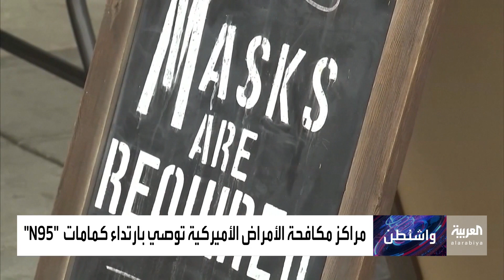طوابير في أميركا على هذه الكمامة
بعد تسجيل أعلى إصابة يومية في العالم.. طوابير طويلة للحصول على هذه الكمامة المجانية في